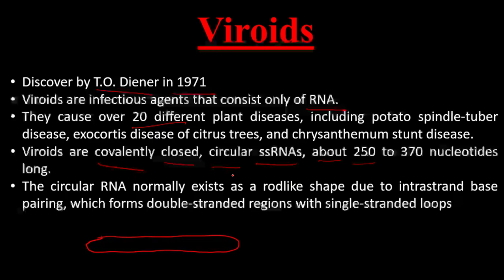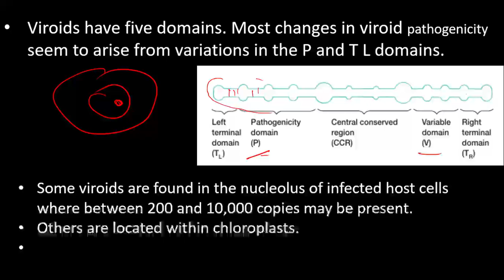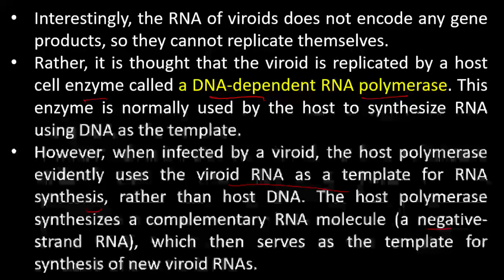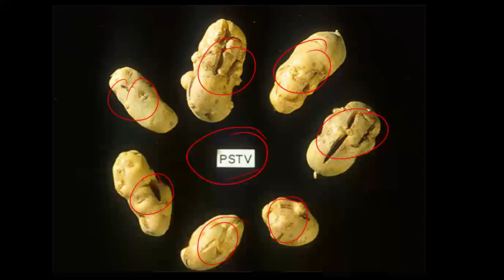Viroids||B.Sc. First Semester||CUET-PG